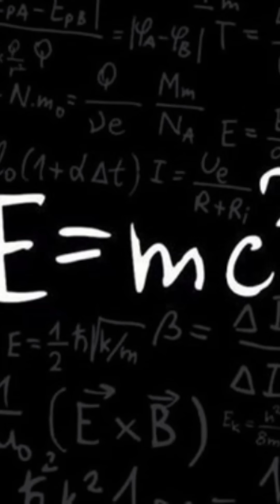MH370 and the Wormhole Theory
Wormholes aren’t just sci-fi—they’re actually baked into Einstein’s equations. The math is solid. So why do some scientists draw the line at where that math could take us? Maybe it’s not about breaking the rules... maybe it’s about seeing them differently. What if the plane didn’t crash—it just stepped through something we don’t fully understand yet?